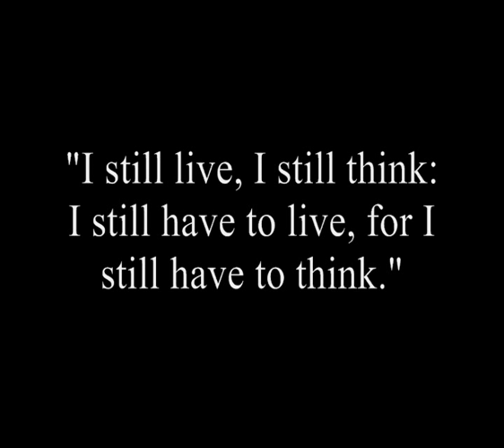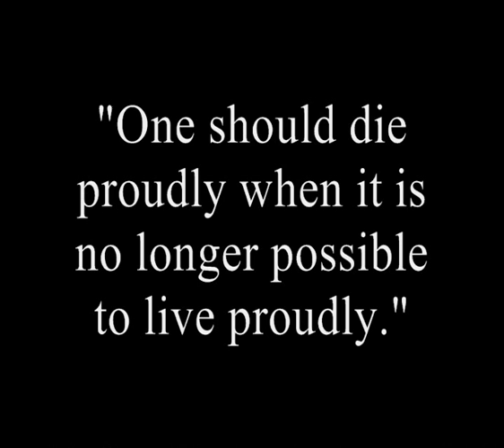Tribute to Friedrich Nietzsche - Quotes and Photos